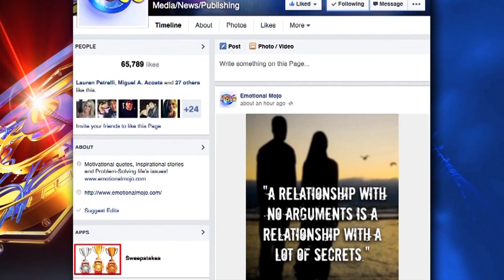Promo for Friday October 3rd